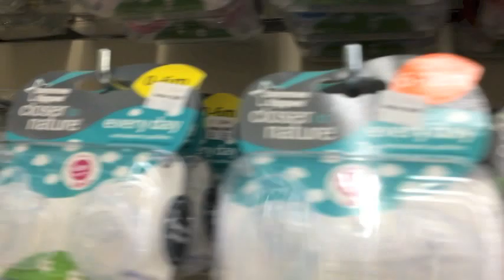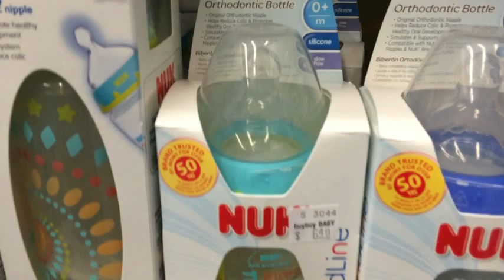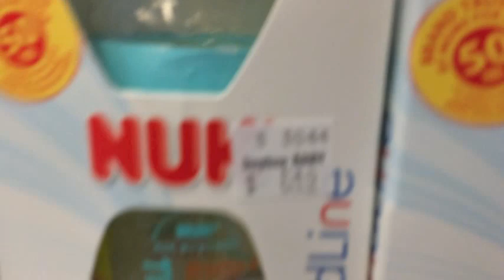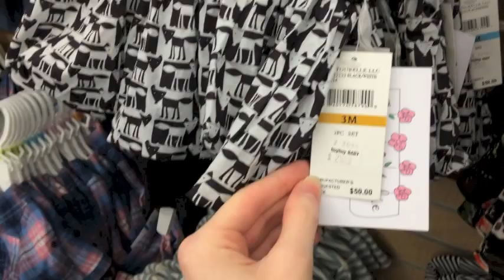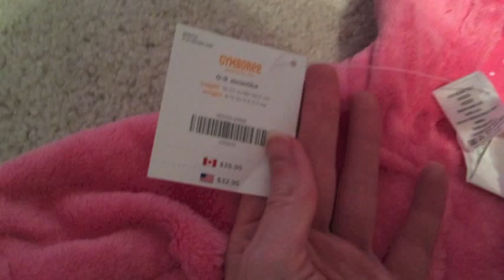Guess who's Back!? (plus Buy Buy Baby trip)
Guess who's back? Also, I went on a trip to Buy Buy Baby as well. Enjoy! I uploaded this video at my boyfriend's house and it was so much faster. So, it's definitely my internet.
Filmed: 12/8/14